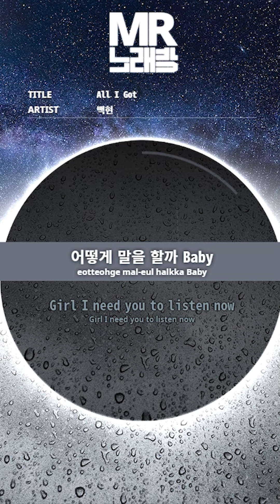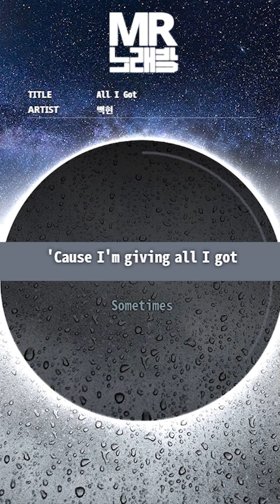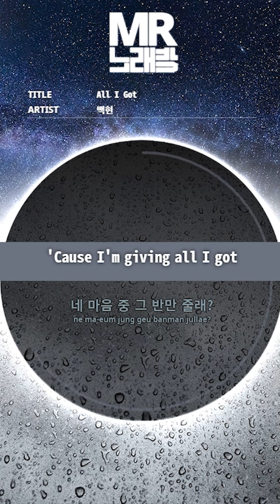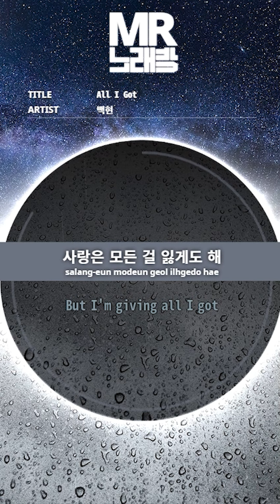MR노래방ㆍ-2 key] All I Got - 백현 (Baek Hyun)ㆍMR Karaoke